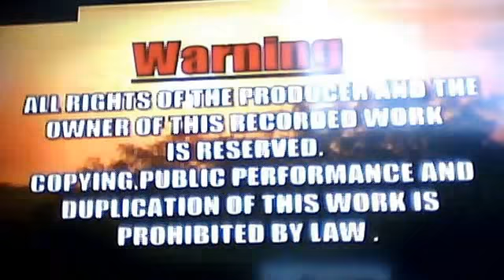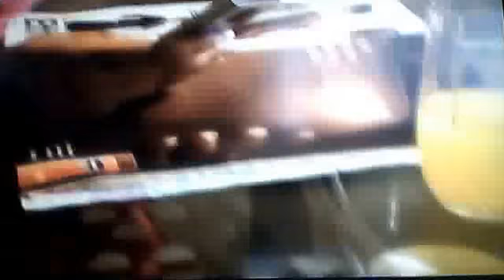CHINTELEWE JOURNEY OF PARADISE SEASON 4